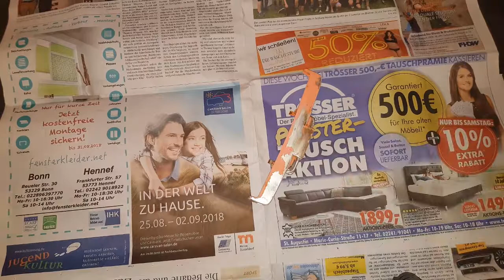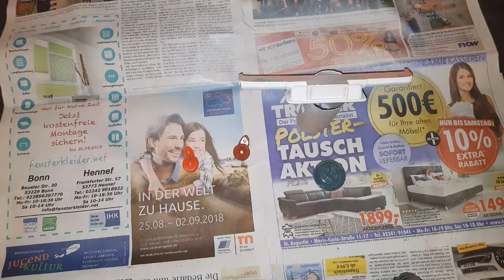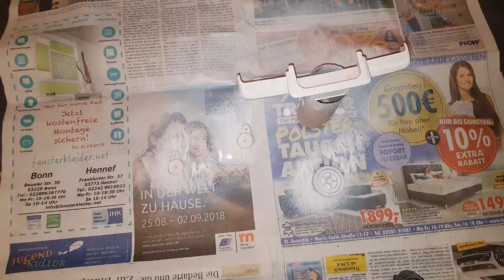toilet paper holder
what is the standard height for a toilet paper hol
what is the height of toilet paper holder
what is the proper placement of a toilet paper hol
how high should the toilet paper holder be
what is the standard location of toilet paper hold